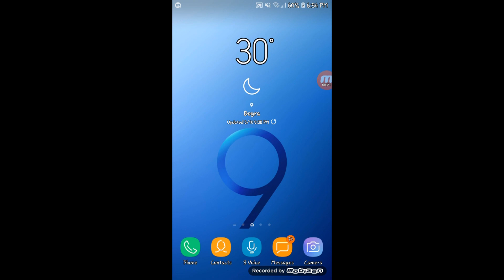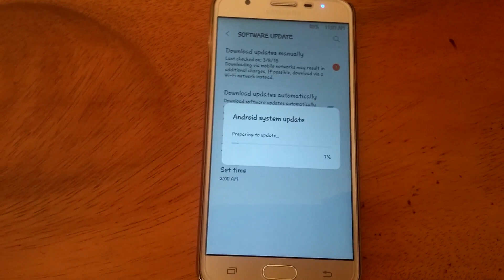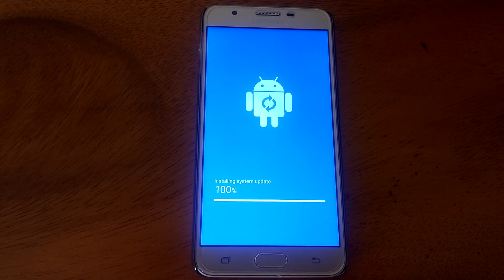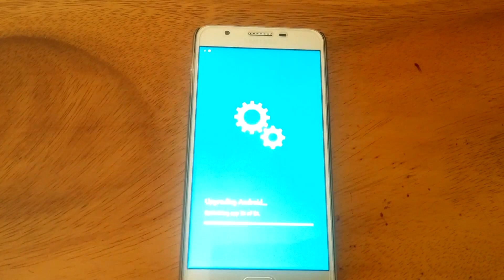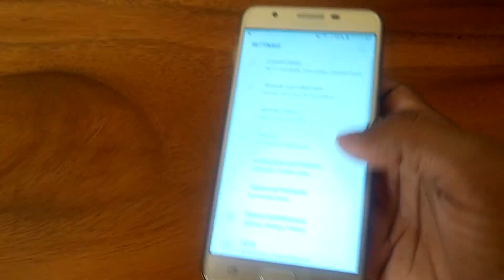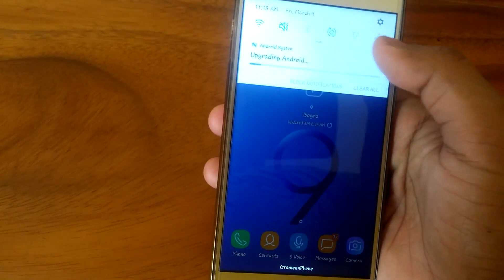GALAXY J7 PRIME Latest Update !! 2018 Whats New? Should You Install this?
GALAXY J7 PRIME Latest Update !! MARCH 2018 Whats New? Should You Install this?... this video i am showed you samsung j7 prime new update review... and installing ...Samsung Galaxy J7 Prime is an Android smartphone produced by Samsung Electronics. It was unveiled and released in August 2016.[1] It has an advanced 64-bit class system on a chip (SoC) backed by 3 GB RAM.

The Galaxy J7 Prime has a 13 megapixels rear camera with LED flash, f/1.9 aperture, auto-focus and a 8 megapixels with f/1.9 aperture, also equipped with LED flash[2].
This phone comes with Android 7.0. It supports 4G VOLTE with dual SIM enabled 4G. It also supports Samsung Knox..

Protect Your Eyes From Blue Light From Phone Display at Night samsung j7 prime and other phones part 2

*NEW* HOW TO GET ANY GAME FOR FREE ON PS4 | Watch and learn How To Download Free Ps4 Games 2018

Samsung J7 prime and Instalar Game Tools y Game Launcher del S7 [Note 4, Note 5, S6] S8, S8+

Protect Your Eyes From Blue Light From Phone Display at Night samsung j7 prime and others phones

Dual Apps (Dual Messenger) on Samsung Galaxy J7 Max-j7 prime-j7 2016 How to Use it? nogate

Watch & Learn is a learning channel. You can get here Graphic Design, Outsourcing tutorials. And yes I just try to give you also entertainment with my tutorials. That's why I have uploaded few funny and entertaining videos. thanks.